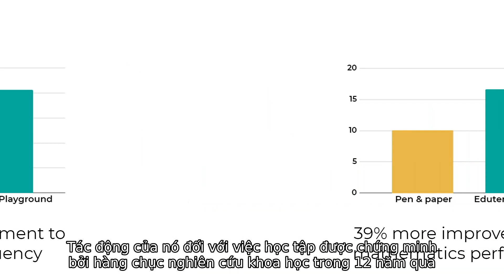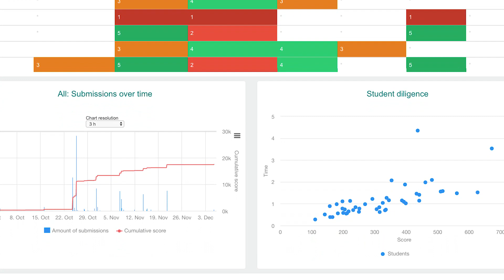Giới thiệu Eduten - Nền tảng số học toán qua trò chơi số 1 Phần Lan (tiếng Việt)